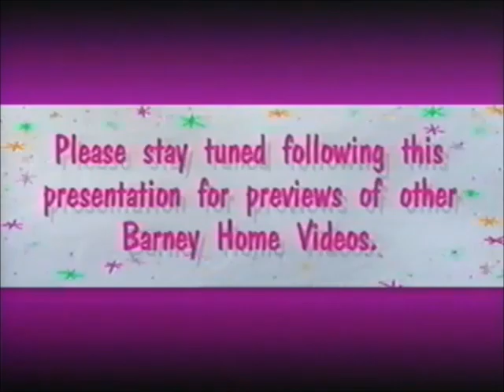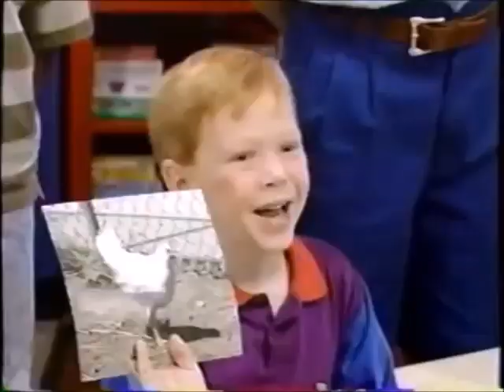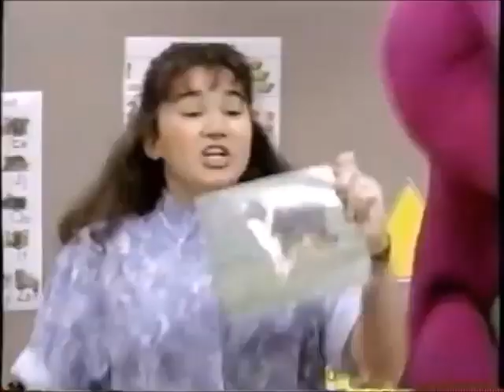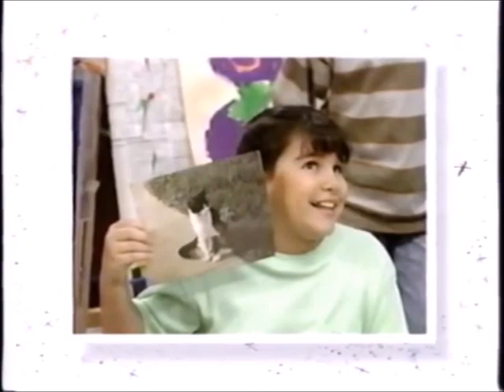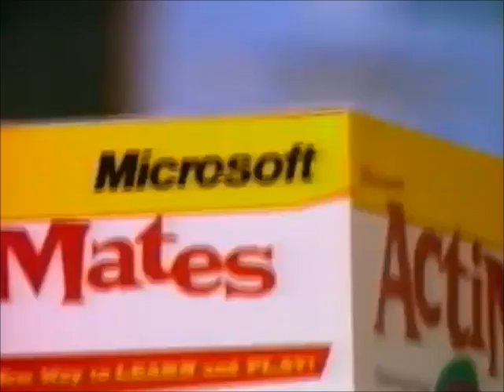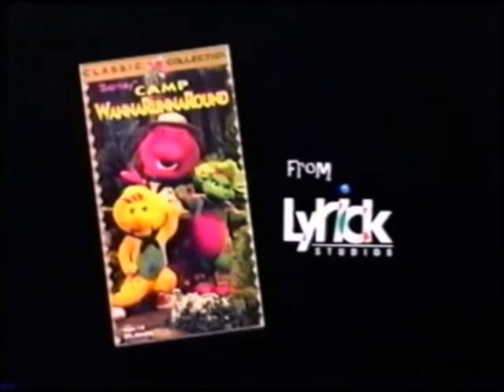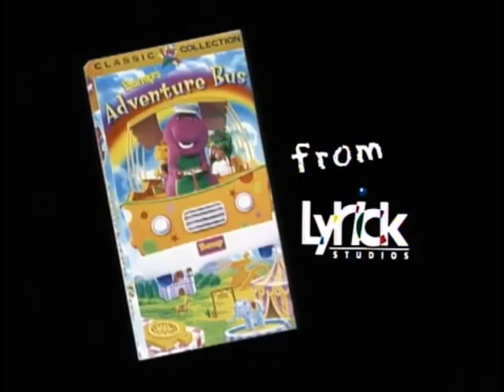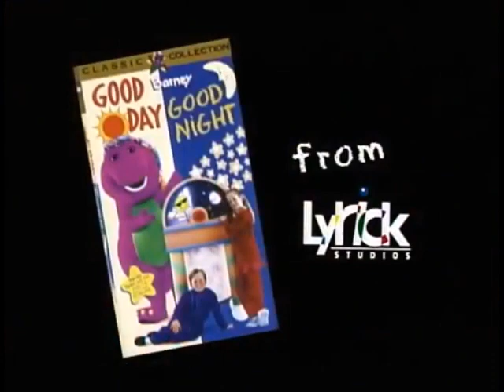Down on Barney's Farm 1997 VHS